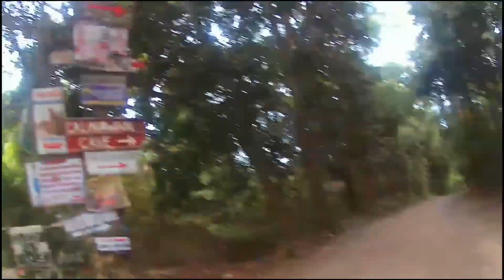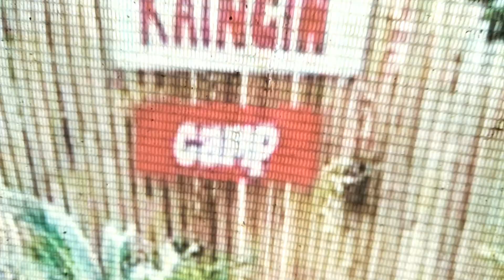KAINGIN CAMP SITE[tanay camping site]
motovlog camp site
paano makapunta sa kaingin camp
camping site in tanay
road to kaingin via daranak road
kainging camp site isa sa mga tagong camp na napuntahan ko medyo mahirap marating pero exciting kaya pasyalin nyo na with your family and your partner enjoy life mga lods..